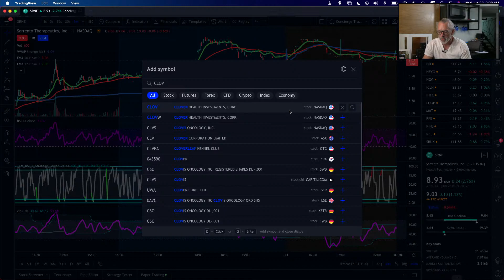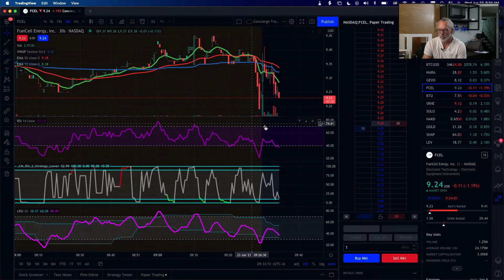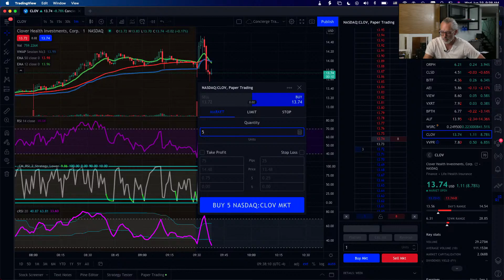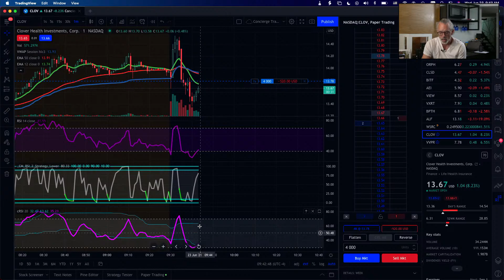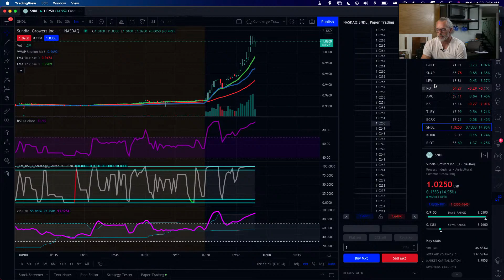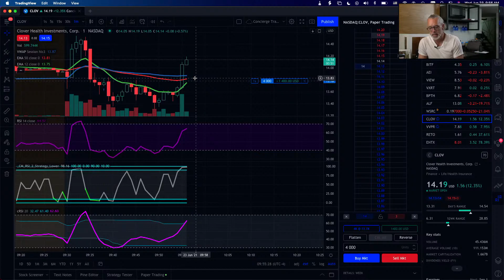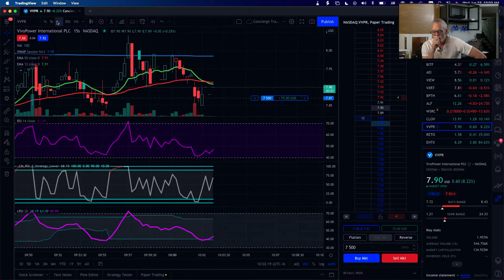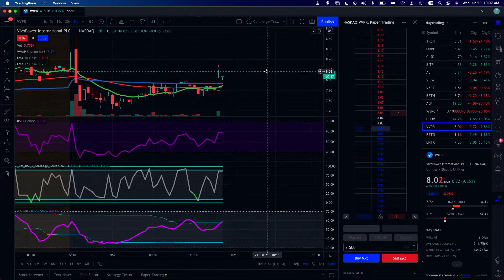Daytrading en direct, mercredi 23 juin 2021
Mercredi 23 juin 2021. On fait le tour de la bourse ainsi que des opportunités de day trading.

Aujourd'hui, les titres qui ont été transigés sont CLOV et VVPR

Aucunes recommandations d'achat ou de vente n'est proposées.